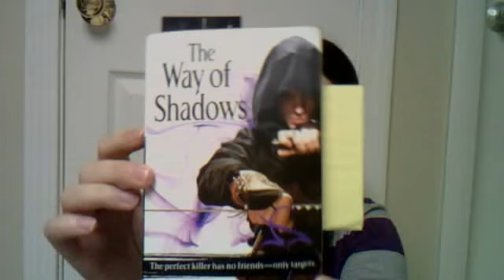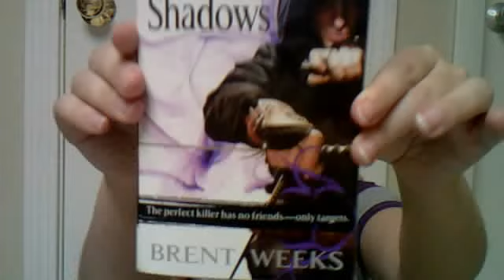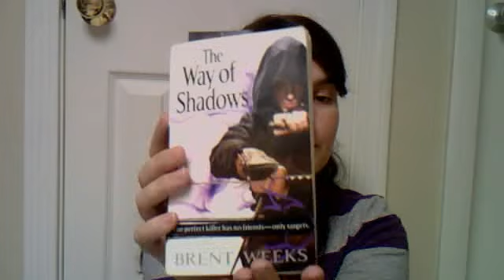Friday Fragment (6): The Way of Shadows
Where I read a small snippet of The Way of Shadow's for the Friday Fragment Meme. for more details.